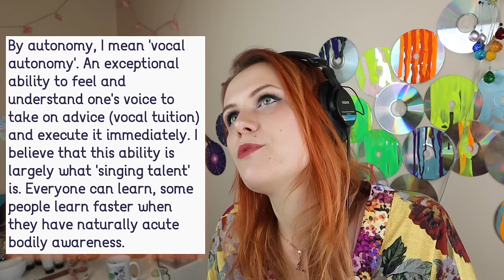Vocal Coach Reacts: 'BOL HU' Soch The Band ft Hadiya Hashmi Nescafé Basement Season 5 ...speechless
Hello Singderellos,

In this video, I react for the first time to Soch The Band and Hadiya Hashmi performing ‘Bol Hu’ at Nescafé Basement. In this video, I analyse their amazing performance, explain and demonstrate their vocal techniques and I'll tell you what I think made it so great. This performance left me absolutely speechless as their delivery, passion, musicality and soul was deeply moving. This is one of the very best performances I have come across in my channel so far and makes me want to dive deeper into eastern music and singing. Please feel free to suggest more artists from Pakistan, India and other eastern/asian countries!